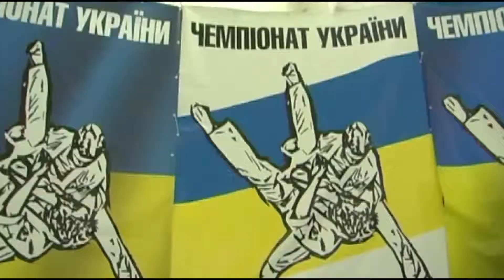Чемпіонат України з рукопашного бою у Києві